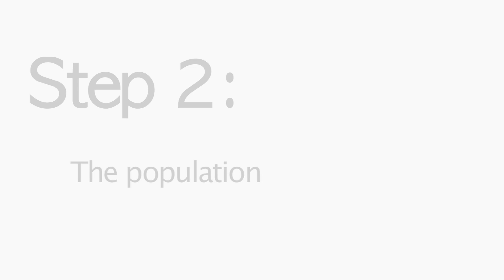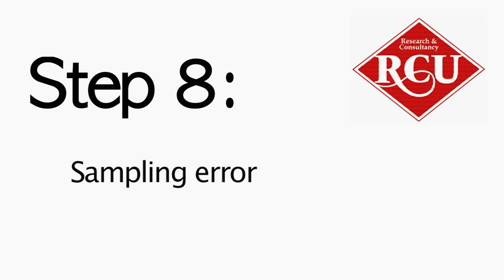10 Step Guide to Sampling by RCU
Dave Carter, Statistical Analyst at RCU Ltd, gives a 10 step guide to sampling.